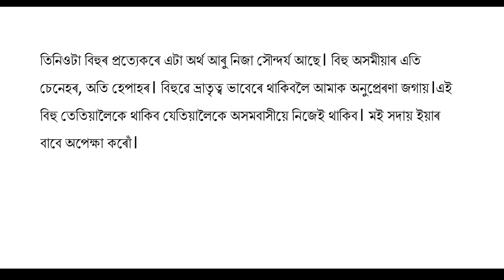Assamese Essay on Bihu - বিহু অসমীয়া ৰচনা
তোমাৰ প্ৰিয় উৎসৱ ৰচনা
অসমৰ জাতীয় উৎসৱ ৰচনা
Your favourite festival essay
Assamese Essay for CBSE SEBA NCERT Class 10

বিহু অসমৰ জাতীয় উৎসৱ। সংস্কত বিষুৱ শব্দৰ পৰা বিহু শব্দ হৈছে।